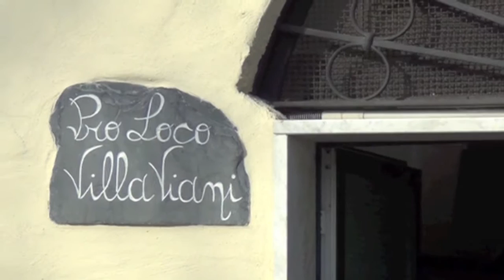Visita/Gemellaggio a Villa Viani - Statua gemella di N.S. Assunta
6/4/2014 - Visita/Gemellaggio a Villa Viani (IM) - Giornata organizzata dal Comitato Fuochi in occasione del 150° anniversario della realizzazione della Statua di N.S. Assunta, gemella di quella di Villa Viani.